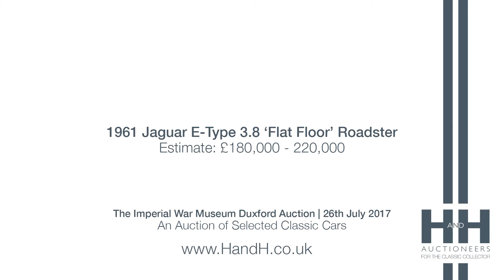FEATURED: 1961 Jaguar E-Type 3.8 'Flat Floor' Roadster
1961 Jaguar E-Type 3.8 'Flat Floor' Roadster

The Imperial War Museum Duxford Auction
An Auction of Selected Classic Cars

- Highly desirable 'flat floor' model with matching chassis and engine numbers (1 of just 1,582 made)

- The subject of much recent restoration work by renowned marque specialist XK Engineering

- Among the finest examples we have encountered

H&H Classics: Auctioneers For The Classic Collector. (C) H&H Classics 2017.